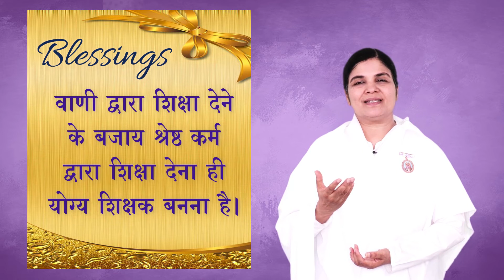Blessing | Self Empowerment | 23 July 2021 | आज का वरदान | आशीर्वाद | Teach through actions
God's Directions and Blessings for you today!
Teach through actions not through words.